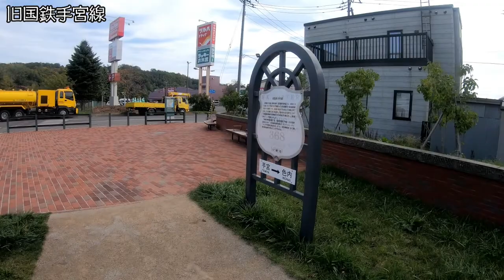キャンピングカーで行く車中泊の旅、小樽観光後編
天狗山からの夜景も綺麗です。
小樽で車中泊、翌朝はやっぱりかま栄のかまぼこだね！！